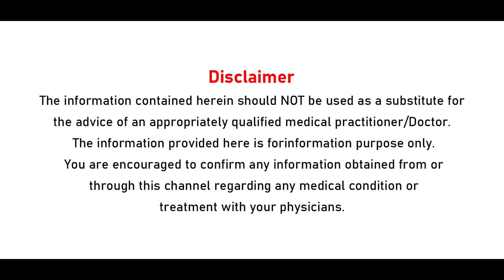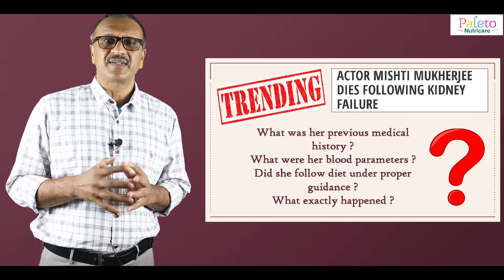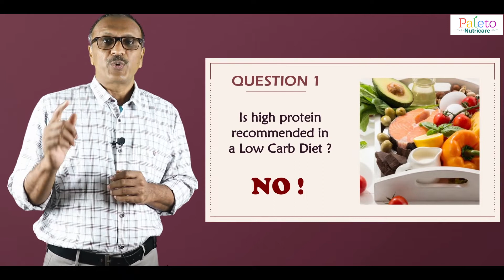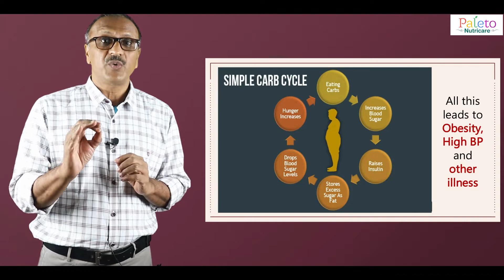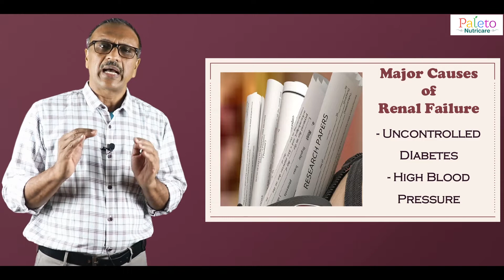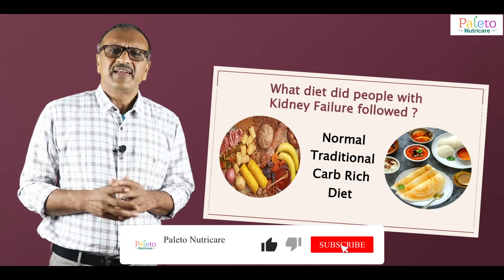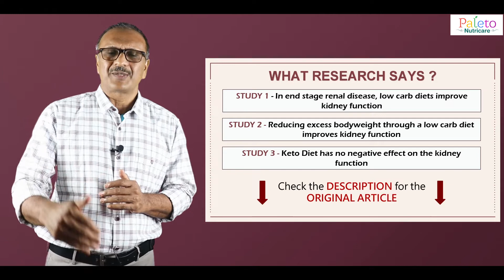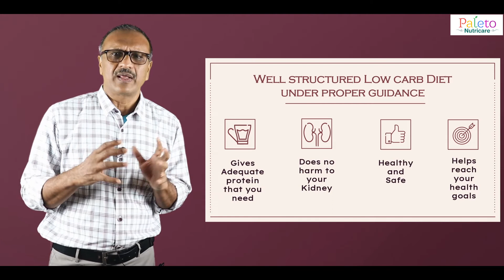Does Low Carb Diet (Paleo / Keto) affect Kidneys ? Detailed Explanation by Dr. Vijayapathi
Does Low Carb Diet (Paleo / Keto) affect Kidneys ? Detailed Explanation by Dr. Vijayapathi, Chief Medical Advisor, Paleto Nutricare LLP, Chennai

Links for various research findings on effect of Low carb diet on functioning of Kidneys and on overall health of out body.

Savadan Balasundaran,
Paleto Nutricare LLP, Chennai
 Address : Paleto Nutricare LLP
New No.3/ Old, No.1A, 12th Cross St, Shastri Nagar, Adyar, Tamil Nadu 600020
Our business areas : 1. Paleo / Keto / Low carb Diet Consulting     2. Paleo / Keto / Low Carb Ingredients / Supplements
Link for our English YouTube Channel

Paleto Nutricare LLP Chennai  is People's Healthcare Partner which provides Low Carb Diet ( Paleo and Keto ) Consultancy services (Diet Chart & 100 Days Paleo  Monitoring) to make people healthy from lifestyle diseases like Obesity, Diabetes etc and Auto immune diseases like Thyroid, Psoriasis,  Asthma, PCOD / PCOS etc.

Paleo Diet Doctor,
Paleo Diet Doctor in Chennai,
Paleo Diet Consultant in Chennai,
Paleo Diet Consultant,
Paleo for weight loss,
Weight loss diet,
Weight loss paleo
paleo for PCOD,
Paleo for PCOS,
Paleo for thyroid,
Paleo for Psoriasis,
paleo for Diabetes,
Paleo for Asthma,
Paleo for high blood pressure,
Paleo for Cholesterol reduction,
பேலியோ உணவு,
பேலியோ டயட் சார்ட்,
பேலியோ டயட்,
பேலியோ டயட் சைவம்,
பேலியோ டயட் அசைவம்,
பேலியோ டயட் பழங்கள்,
பேலியோ காய்கறிகள்,
பேலியோ சமையல்,
பேலியோ ரெசிபி